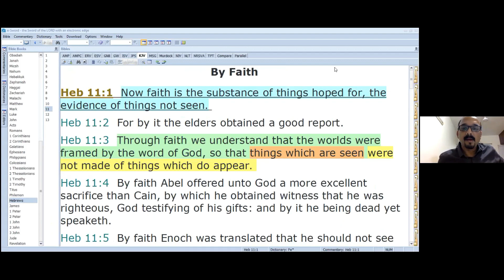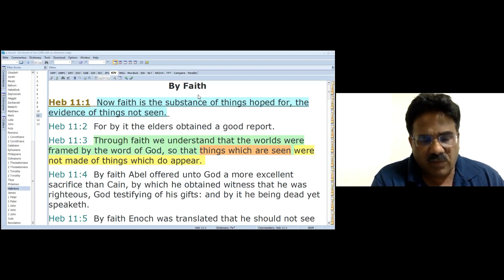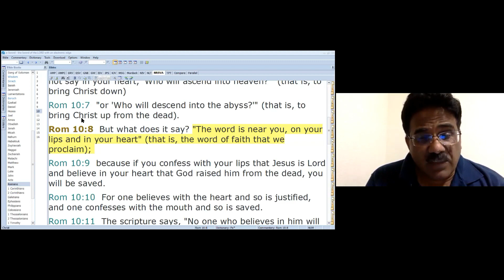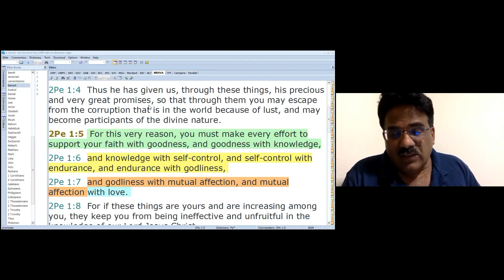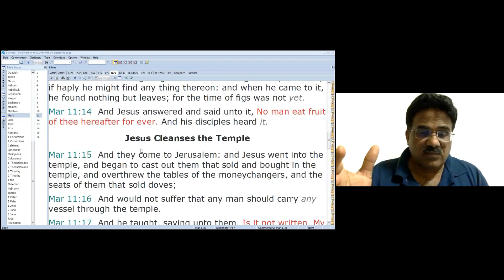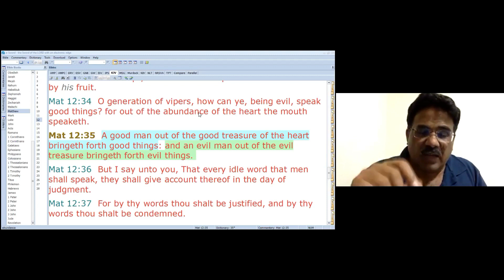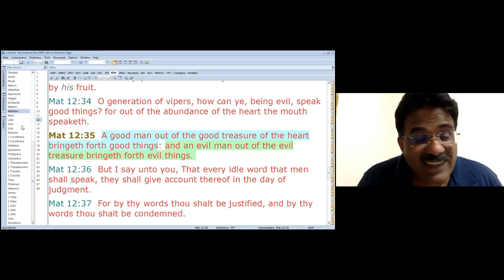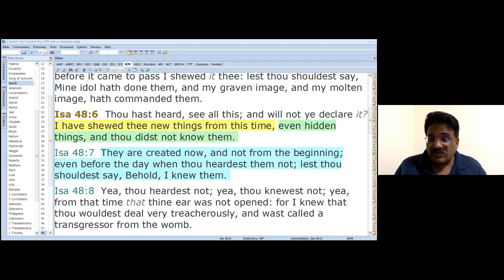Faith Series, Part 9. BANGALORE 10th August 2021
10th August 2021
Our content doesn't oppose medical advice. Seeking proper care and adhering to prescribed treatments are vital. We don't advocate ignoring expert opinions of healthcare professionals. God's will is for us all to live a healthy life and we acknowledge the vital role of both medicine and spiritual faith in promoting overall well-being. Our content doesn't oppose medical advice. Seeking proper care and adhering to prescribed treatments are vital. We don't advocate ignoring expert opinions of healthcare professionals. God's will is for us all to live a healthy life and we acknowledge the vital role of both medicine and spiritual faith in promoting overall well-being.